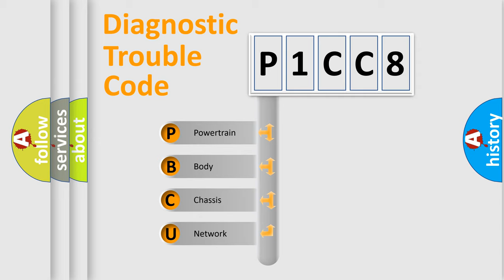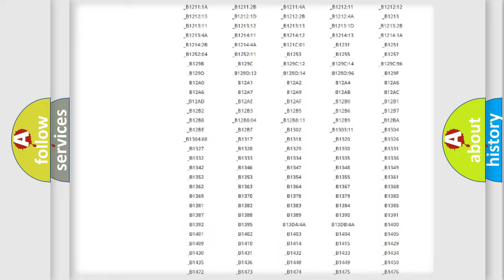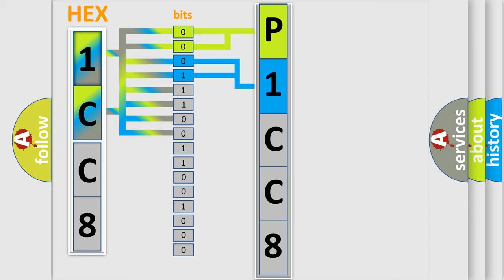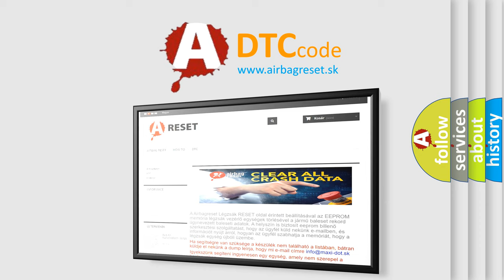DTC Jeep P1CC8 Short Explanation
Contents:
0:21 Basic DTC analysis according to OBD2 protocol standard.
1:48 Insight into programming
2:58 A diagnostically understandable description of the Diagnostic Trouble Code
3:05 Basic error definition

Make:
Jeep
Code:
P1CC8
Definition:
LF In ABS Solenoid
Description:
When the control unit detects a malfunction in the front LH inlet solenoid circuit.